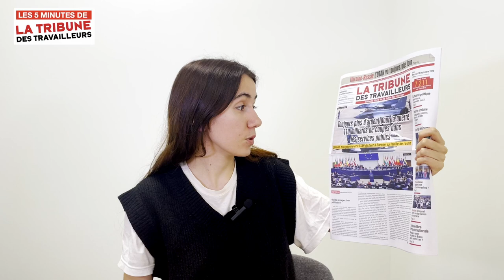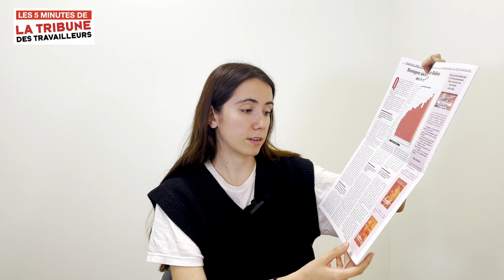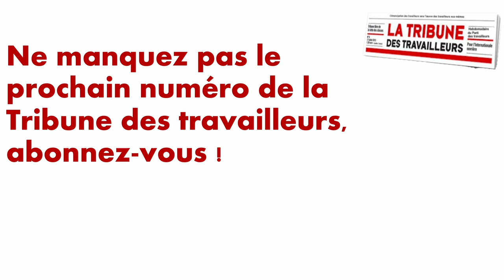Toujours plus d'argent pour la guerre, 110 milliards de coupes dans les services publics !